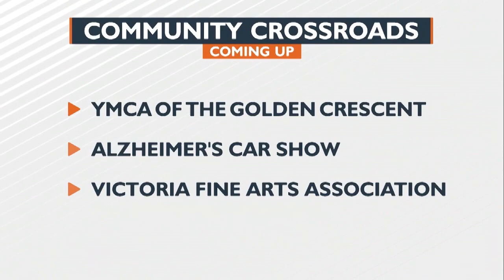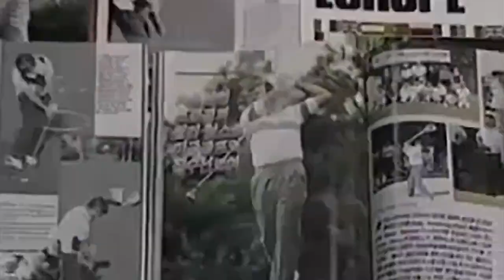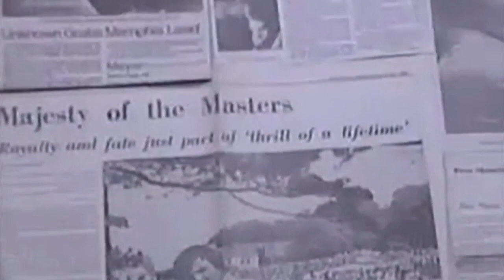YMCA of the Golden Crescent to host golf tournament fundraiser